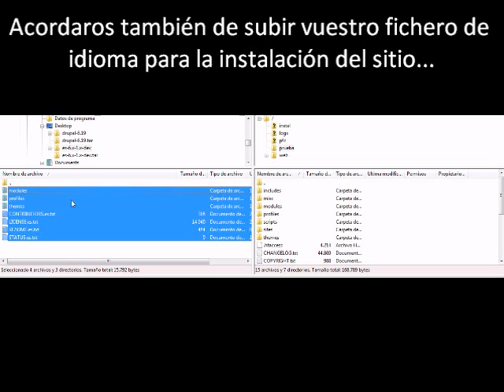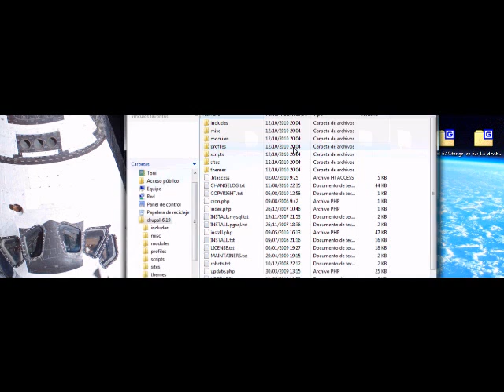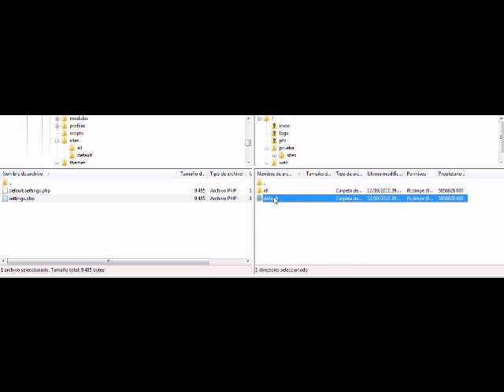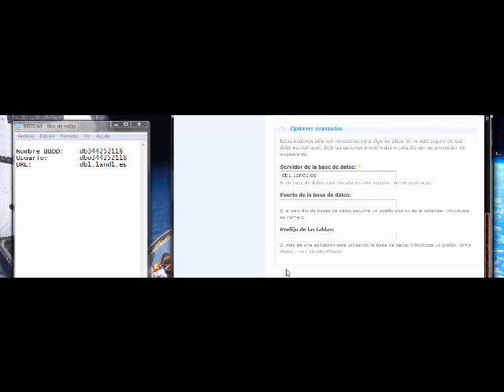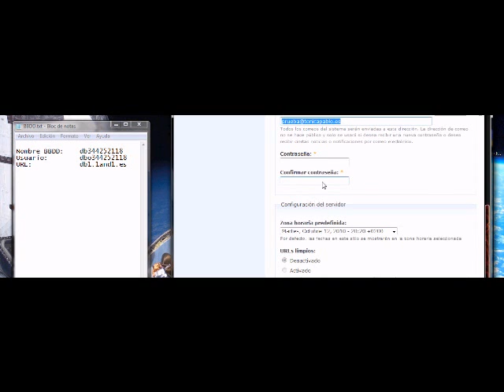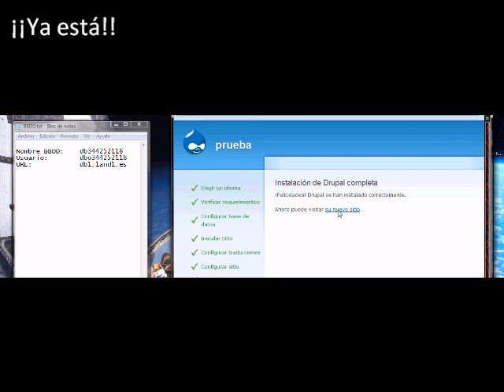Tu sitio web Drupal en menos de 10 minutos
Primero video tutorial que hago que explica cómo realizar un sitio web Drupal en menos de 10 minutos, en castellano.

Primer video tutorial fet que explica com realitzar un lloc web Drupal en menys de 10 minuts.

First video tutorial that explains how to make a Drupal website before 10 minutes.